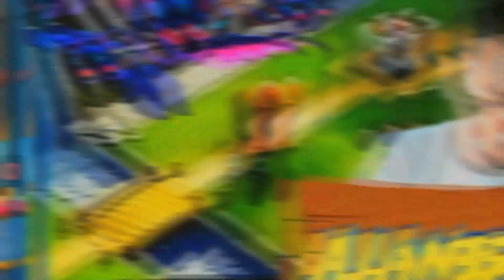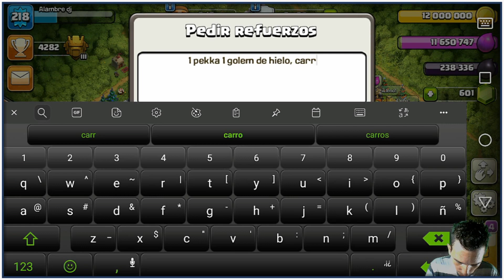Alambre atacando en Guerra // Clash Of Clans // TH12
HOLA

Recuerda

2. activar la campana para que YOUTUBE te informe cada vez que suba un video
3. Dar like al video
4. Compartir este video con tus amigos para que la familia siga creciendo
5. Comentar que contenido te gustaria ver
6. dejame desfios en la caja de comentarios

Line: alambredj
Sigueme para estar más en contacto

HAZLO ES GRATIS !!!

MI PERFIL:

CLAN COC: FIGHTERS CREW
ALAMBRE DJ